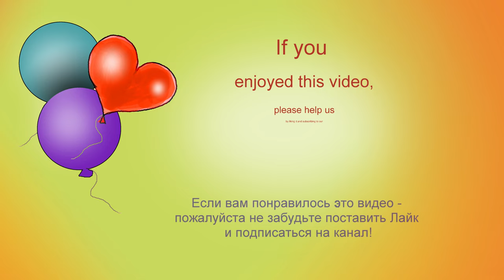LEGO 10696 Car 🚜🚕🚗 MOC. How To Build John Deere Pro Gator & Utility Trailer from Lego Classic 10696.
170 models from one set Lego Classic 10696.
45 models from one set Lego Classic 10698.
40 models from sets Lego Classic 11014 & 10704.
60 cars from Lego Classic
20 trucks from Lego Classic.
18 military models from Lego Classic.
15 planes from Lego Classic.
10 excavators & tractors from Lego Classic.
10 trains from Lego Classic.